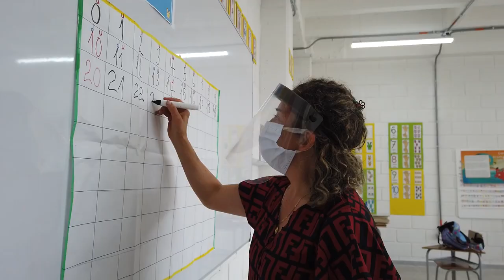Regreso a clases presenciales en Pereira